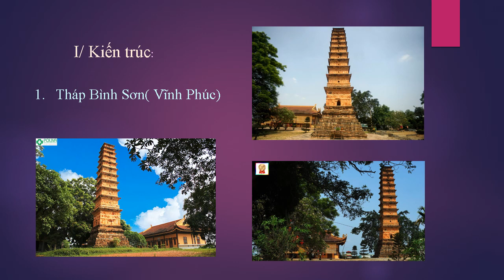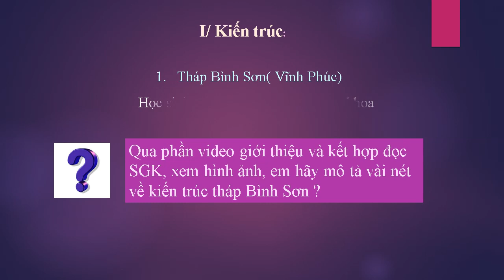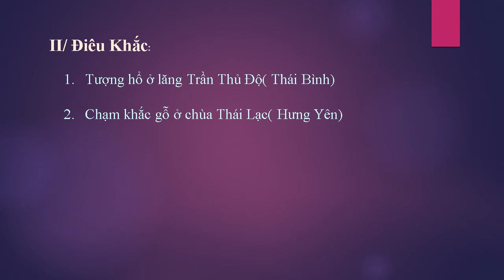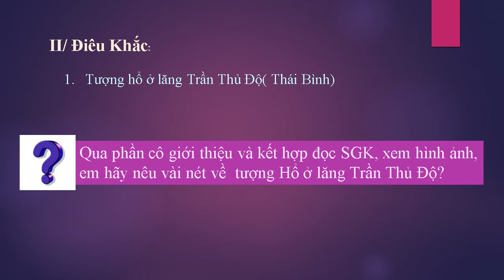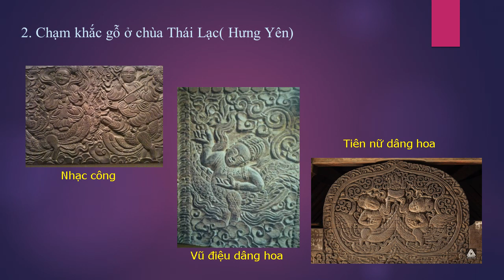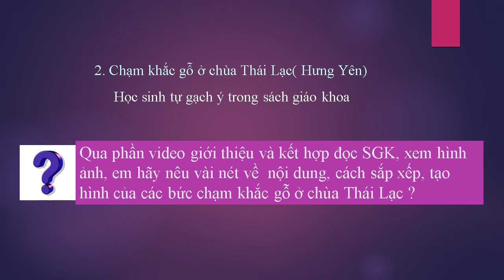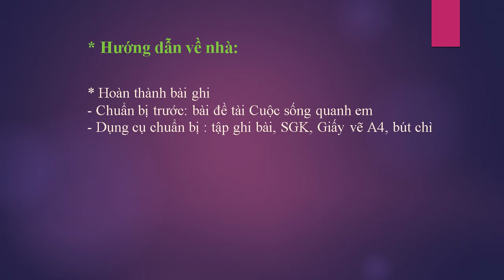MỸ THUẬT 7 (Tuần 6 / HK1) - Bài 6 - MỘT SỐ CÔNG TRÌNH TIÊU BIỂU CỦA MỸ THUẬT THỜI TRẦN